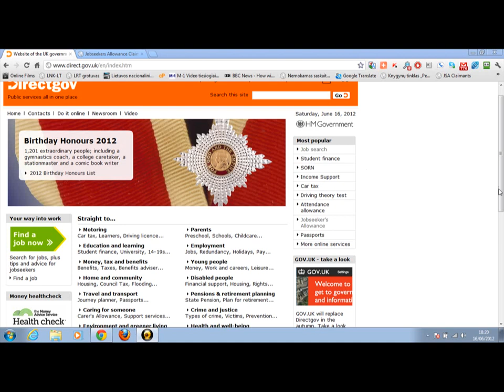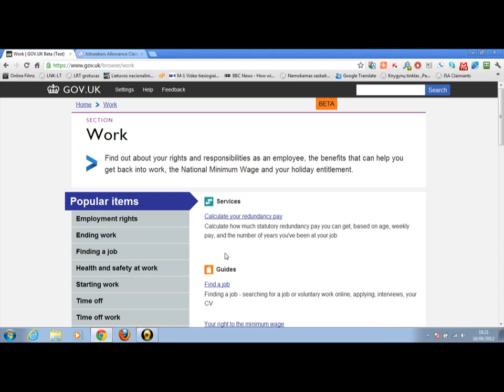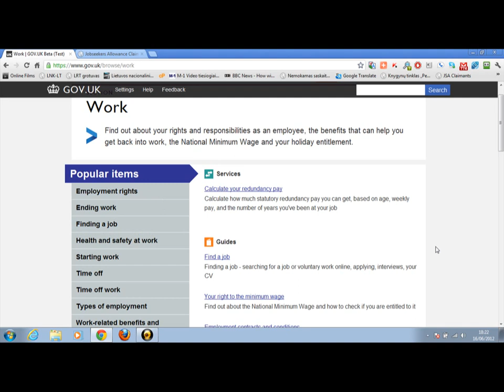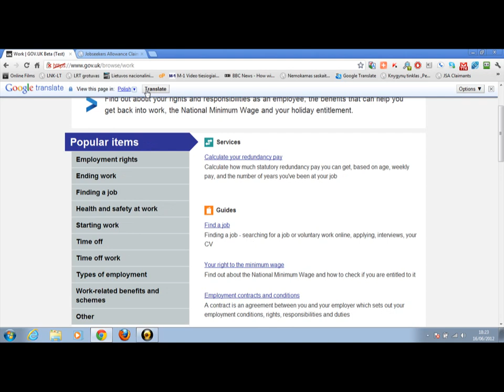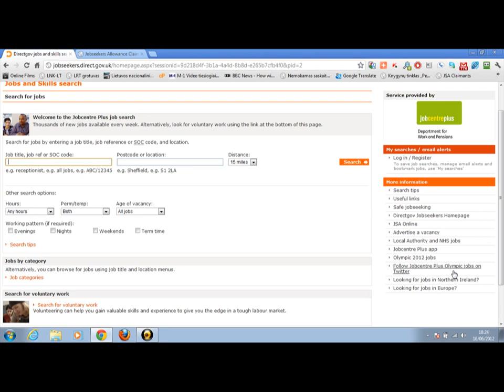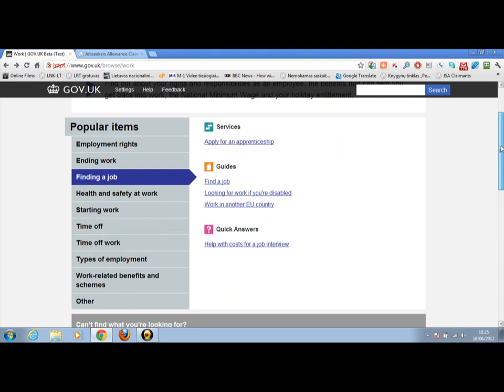Direct gov -Gov.uk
In the Autum of 2012 Direct Gov will be transferring to Gov.UK. In todays video we show you how this will apply to job seekers